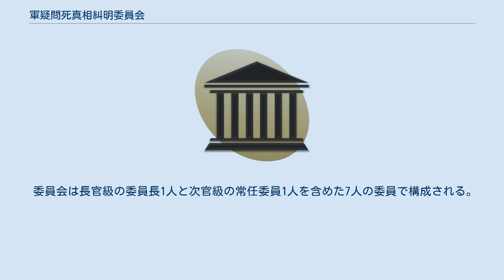軍疑問死真相糾明委員会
軍疑問死真相糾明委員会（ぐんぎもんししんそうきゅうめいいいんかい）は、大韓民国の「軍疑問死真相糾明等に関する特別法」（以下、特別法と呼ぶ）に基づき、韓国軍で発生した死亡事故のうち、疑問が提起された事件に対する真相を明らかにして、その関係者の被害と名誉を回復し、軍に対する国民の信頼回復と人権増進に寄与するために、大統領直属に設置された委員会。
過去に大統領直属の疑問死真相糾明委員会が民主化運動と関連して、公権力により直接・間接的に死亡したと疑いうる事由がある死の真実を糾明する目的で設置されたものとは違い、当委員会は軍疑問死に対する真実を糾明することが目的なので、お互いその目的が異なる。
2009年12月31日をもって活動は終了している。
 遺族と人権団体等による軍疑問死真相糾明活動の展開と、国家人権委員会などの国家機関や社会団体への陳情、軍疑問死真相糾明と国家責任促求記者会見及び署名運動展開を通じて、国家人権委員会が「軍疑問死真相糾明等に関する特別法」制定の勧告が始まりで、国会で特別法が制定され、2006年大統領直属の疑問死真相糾明委員会が設立された。
 疑問死真相糾明委員会は軍人、警備教導隊員、戦闘警察、義務消防隊員として服務中、死亡した人の死亡原因が明確でないと疑いうる事由がある事故または事件のうち、1993年2月25日からこの法の施行日前日までの期間発生したものと、その前に発生した事故または事件で、委員会で真相糾明が必要と決定して調査対象に選定したものを調査する。
但し独立委員会である“真実和解のための過去事整理委員会”が調査開始決定をした事件は除く。
 特別法第4条及び特別法施行令第2条で、以下の業務を遂行するよう定められている。
 軍疑問死と関連する陳情の受付 軍疑問死調査対象の選定 軍疑問死に対する真相調査 軍疑問死に対する告発・捜査依頼 関係者の被害救助及び名誉回復等の要請 軍疑問死と関連する民願の案内及び相談 軍疑問死の真相を明らかにしたり、証拠または資料を提出した者に対する報償または支援に関する事項 軍疑問死に対する調査結果報告書の作成・公表に関する事項 軍疑問死の真相糾明に関する事項 この際、特別な規定のない限り在籍委員の過半数で議決する。
事件に対する調査は調査開始決定後1年以内に完了しなければならず、必要により6ヶ月に限り延長できる。
 委員会は長官級の委員長1人と次官級の常任委員1人を含めた7人の委員で構成される。
委員の任期は3年である。